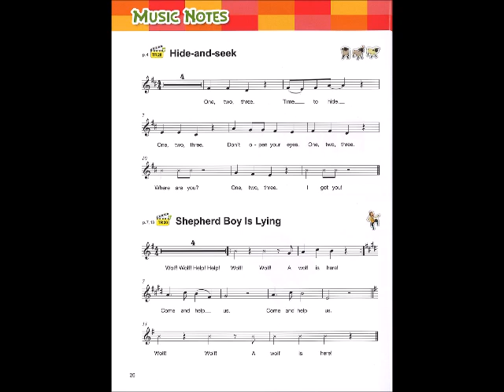英語絵本『The Shepherd Boy and the Wolf』CD試聴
オオカミ少年のお話。ひとりで羊の番をしていて、すっかり退屈した羊飼いの少年は、気晴らしに「オオカミだ! 助けて!」と叫びました。少年を助けようと大急ぎで駆けつけた街の人たちは、だまされたとわかるとカンカンです。大笑いする少年のところへ、お腹をすかせた本物のオオカミが忍び寄ります。